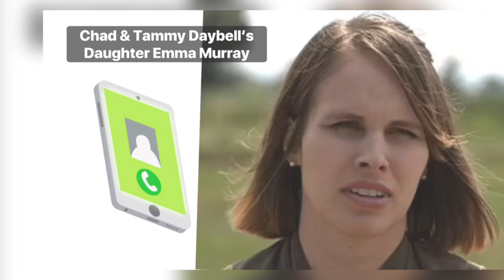Cults, Lies, and Denial: The MIND-CONTROL of Chad Daybell's Children!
Why Do Kids Defend Accused Parents? The Psychology of Blind Faith.

Hey everyone, today we're diving into the complex world of child psychology, specifically when kids defend a parent accused of a horrific crime, like murder. We'll be using the case of Chad Daybell and his children as a jumping-off point, but remember, this applies to many situations.

Love and Loyalty: The Bedrock of a Child's World

Children rely on their parents for love, security, and their entire understanding of the world. When a parent is accused, that foundation shakes. Here's why they might cling to innocence:

Preserving the Good Parent Image: Children often see their parents as superheroes. Accepting guilt shatters that image, leaving them feeling unsafe and lost.
Fear of Abandonment: If the accused parent goes to jail, who will take care of them? This fear can be overwhelming, leading them to deny reality.

Cognitive Dissonance: The idea of a loving parent being a monster is hard to grasp. Kids might downplay evidence or twist the narrative to protect their own mental well-being.
A child defending an accused parent is a complex issue. While it might seem like denial, there's often a deeper story of fear, loyalty, and manipulation. By understanding the psychology behind it, we can better support these vulnerable children through incredibly difficult times.

Chad Daybell Trial: Unveiling the Doomsday Murders | What to Expect

Chad Daybell faces a mountain of accusations:

Three counts of First-Degree Murder: For the deaths of his wife Tammy Daybell, and Lori Vallow Daybell's children, Tylee Ryan and Joshua "JJ" Vallow.
Conspiracy to Commit Murder: Prosecutors will likely argue he planned these killings with Lori.
Grand Theft: Possible charges related to collecting life insurance after Tammy's death.

This is a capital punishment case, so the jury will decide between:

Death Penalty: If convicted, Chad could face execution.
Life in Prison: The alternative sentence, with or without the possibility of parole.

This trial promises to be a rollercoaster. We'll be keeping a close eye on the courtroom drama and breaking down the key moments for you.